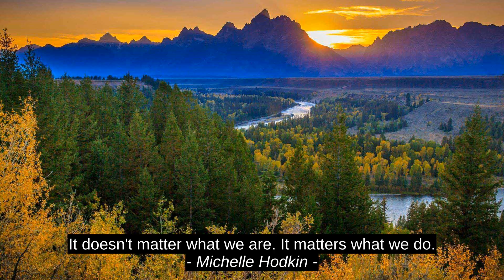Best Motivation Cites - Dan Sofer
Nathaniel Howe, Michelle Hodkin, Dan Sofer, quotes, citation, success, inspiration, best, top, motivation